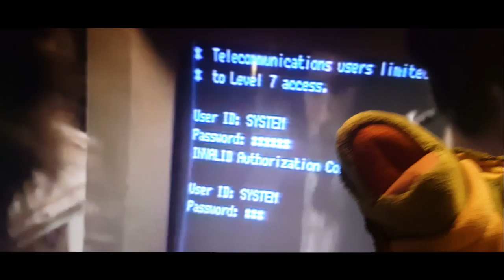Casio AE1200WHD-1A Classic World Time Watch - Review, Measurements, Amber Light, Tears for Shells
looking for a great, low cost watch as a gift? This might be it!

In today's vidgeo, we're checking out the classic Casio AE1200WHD-1A or sometimes known as the Casio Royale or Casio Bond. This has become my current favorite watch to wear. Of all the things I have to put on my wrist, this is the one I go for each day. I have it on my wrist right now and I'm about to watch Rick and Morty as soon as I finish typing all this junk and making the video live! Come watch! P.s.  I obviously meant Cheapy Retro CASIOS towards the end. Not Seikos :p.

Timestamps for the bullcrap removal of removalry
01:11 Features
04:40 Backlight check
05:25 More Features
05:57 Crystal
06:47 Water resistance
06:57 Bracelet and Case
07:53 On Wrist
08:50 Measurements
11:39 End shots and Uncle Jimmy Karaoke-ish

Get this watch or one of it's variants. They are all highly affordable!

The green one looks pretty sick! I should have gotten the green one. I'll probably still get the green one.

Would you like to be super generous and AWESOME and directly help this channel grow and get better? Buy a coffee or something :) It would be greatly appreciated!

Here are some of the tools, gear and watches that I love!

Shirts (I'll keep making new designs when I have...time? ;p

The minitwatch youtube channel is a participant in the Amazon Services LLC Associates Program, an affiliate advertising program designed to provide a means for sites to earn advertising fees by advertising and linking to amazon.com. (full transparency, yo)

Follow minitwatch on twitter via @minitwatch

The licensed use of the audio track "80's Neon Drive" was purchased by me via Audio Jungle (envato). I have full rights to utilize this track for monetized videos on this project (channel).  Licenses available on request.

The 80's was a rad time to grow up in.  My favorite things were Night Tracks, Transformers, M.U.S.C.L.E.s, Nickelodeon, Trapper Keepers, That one badass intro sequence when an HBO movie was about to play (the one with the model town!), and craploads of other things.

Music like Aha, Spandau Ballet,  Tears for Fears, Duran Duran, A Flock of Seagulls, Corey Hart, El DeBarge, Hall and Oats, Huey Lewis and the News,  The Jets!,  Bon Jovi, Run DMC, Ice T, Men at Work, Michael Jackson, MY GOSH! There was such a crazy amount of fantastic music back then.

And the movies and TV shows ahhh!

Did you grow up in the 80's? If so, what were your favorite things?